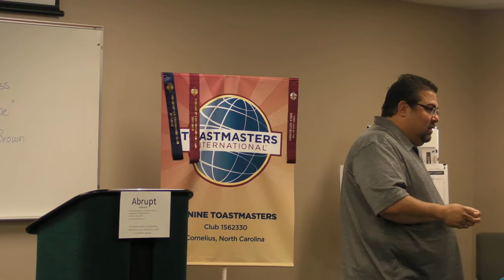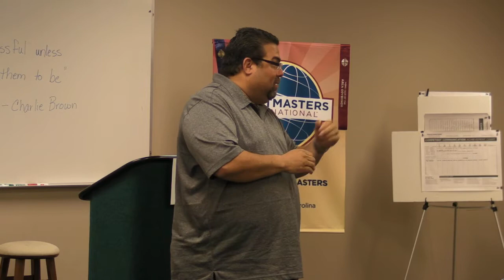Toastmaster Inspirational Moment Carlos Velez